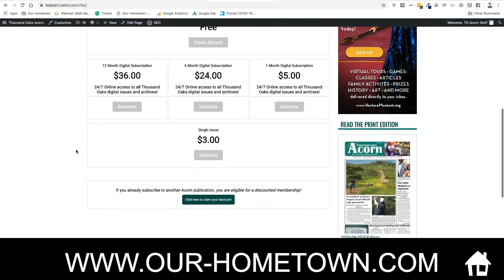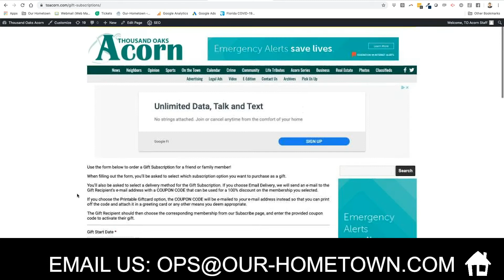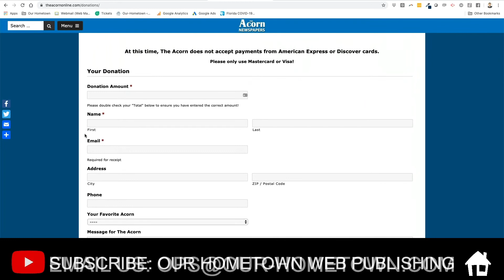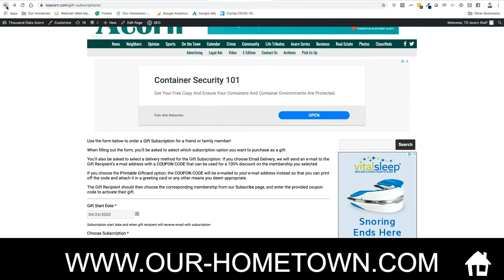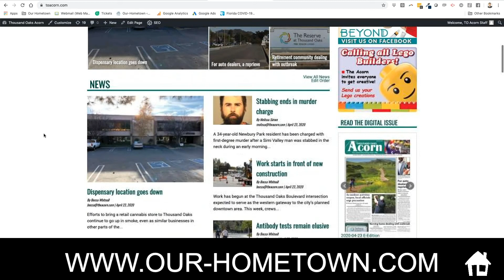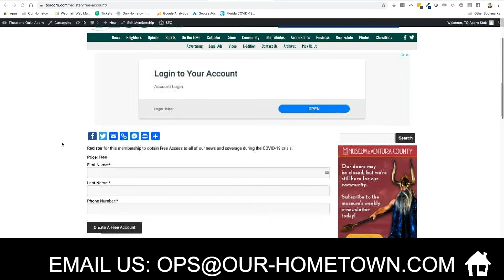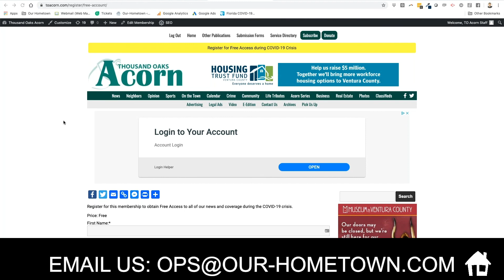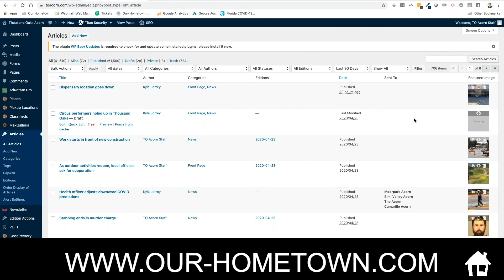OHT Publisher Interviews: Kyle Jorrey of the Acorn Newspapers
Our-Hometown CEO, Matthew Larson interviews Kyle Jorrey of the Acorn Newspapers